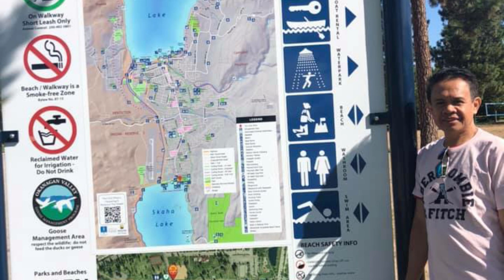Vancouver Island Roadtrip 2019 - Part 3 Whistler Shannon Canada Place Flyover Cauldron Harbour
Vancouver Island Roadtrip 2019 – Part 3
Whistler, Shannon Falls, Canada Place, FlyOver Canada, Olympic Cauldron, Coal Harbour, Prospect Point, The Lions Gate, Vancouver Aquarium, Skaha Beach,